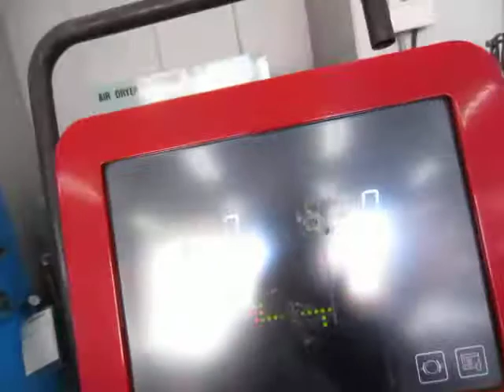八王子市 音が静かなスタッドレスタイヤ 高速道のためのバランス調整 しっかり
に強い店。

に強い店。

に強い店。